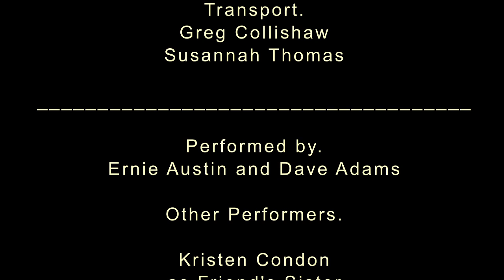"Craft Beer" by Elbowskin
Elbowskin with their ode to all things craft beer

Directed by Timothy Clark (@MrTimothyClark)
Written and performed by Elbowskin (@DaveElbowSkin @ErnieElbowSkin)
Director of Photography Binh Van Phan